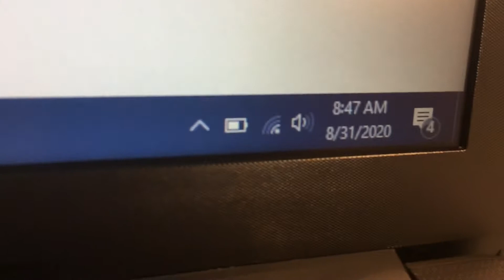First day of school! :)